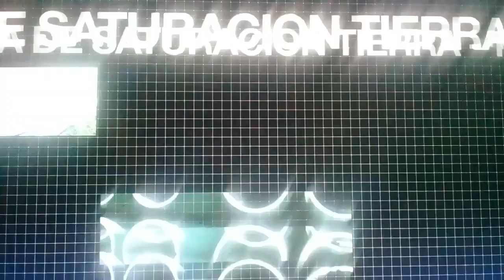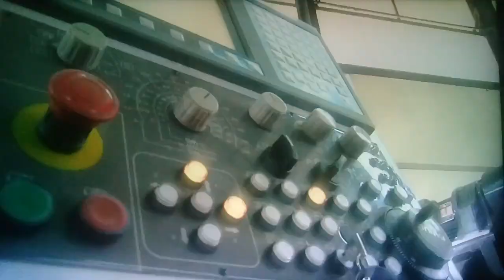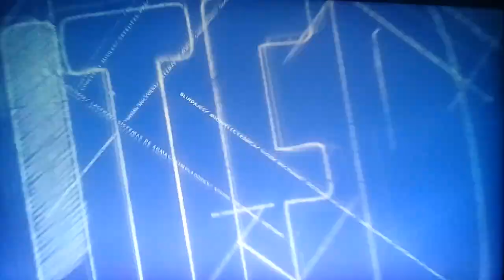lanzador múltiple de artillería CP-30 .127 mm /30 kilómetros alcance de ARGENTINA🇦🇷